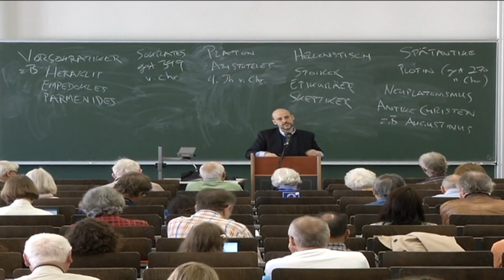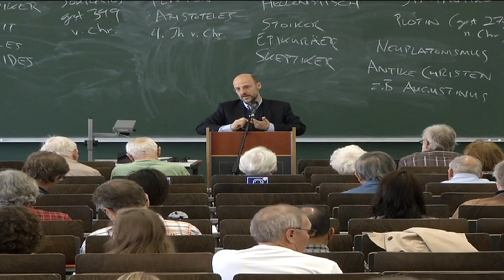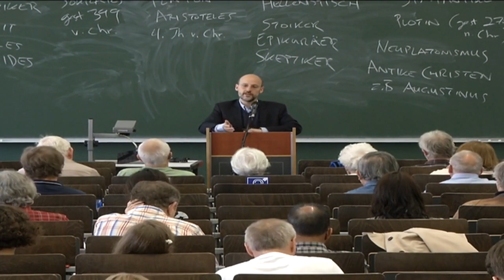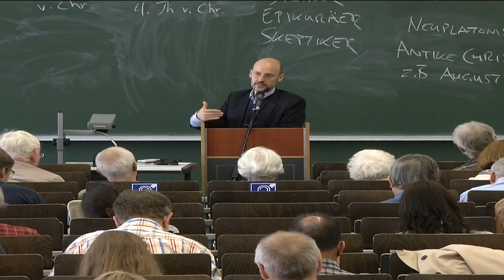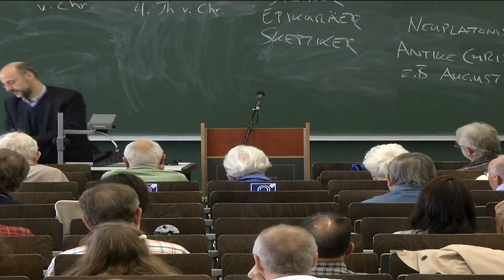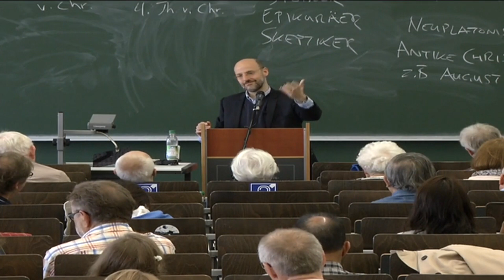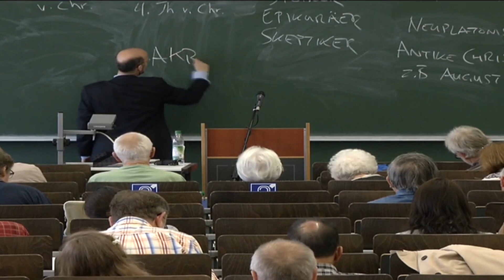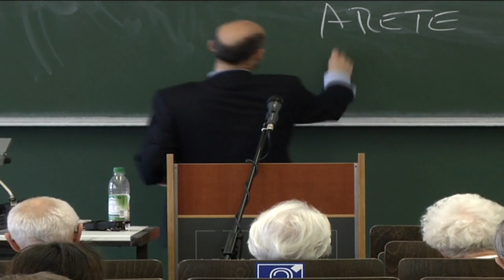Vorlesung "Geschichte der antiken Philosophie" (Prof. Dr. Peter Adamson)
1. Vorlesung vom 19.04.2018, Ludwig-Maximilians-Universität München